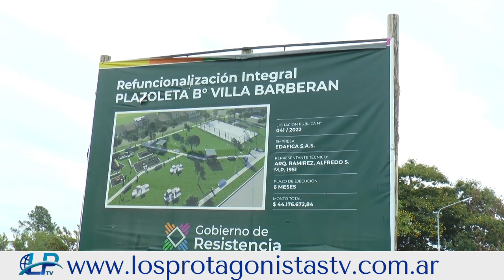Obra De La Plaza De Villa Barberán, Un Espacio Público Renovado Con Equipamiento De Calidad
A buen ritmo se ejecutan las obras de la futura Plazoleta de Villa Barberán, trabajo que integra el Plan Director de Espacios Públicos que lleva adelante la gestión de Gustavo en Resistencia. Se estima que en unos 90 días sea inaugurada para el disfrute de los miles de vecinos del sector suroeste de la ciudad.

Notas: Elida Cuesta
Secretario de Planificación, Infraestructura y Ambiente, Guillermo Monzón,